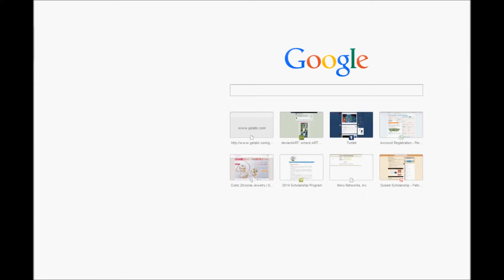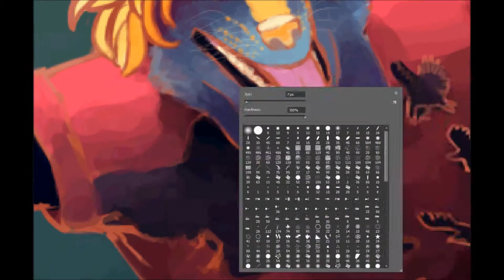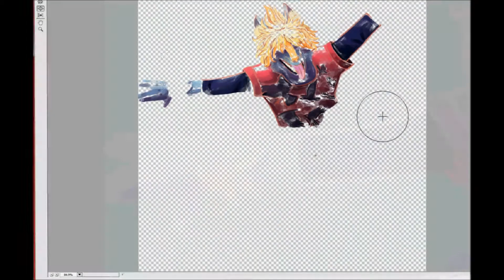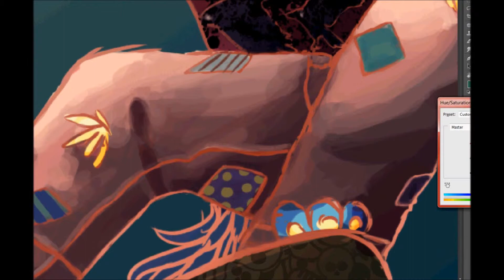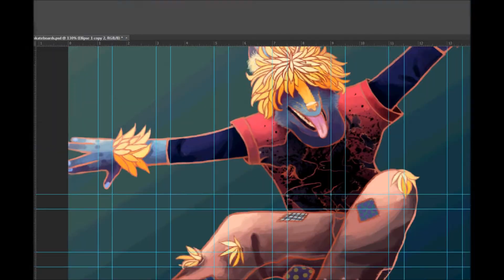Totally Rad Misha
Just a Speedpaint for a friend's character ^.^